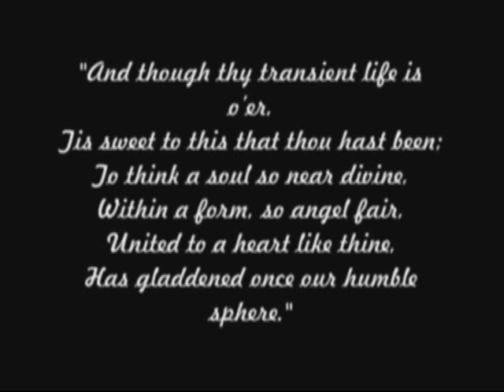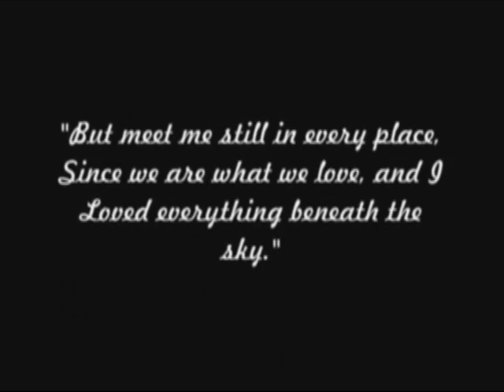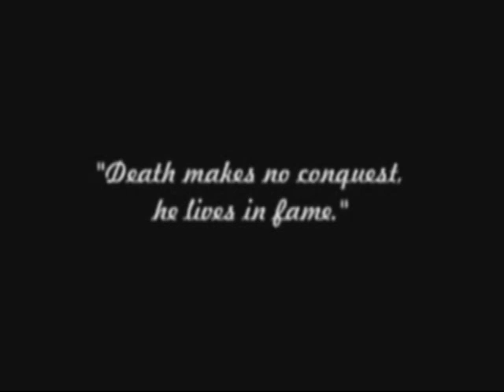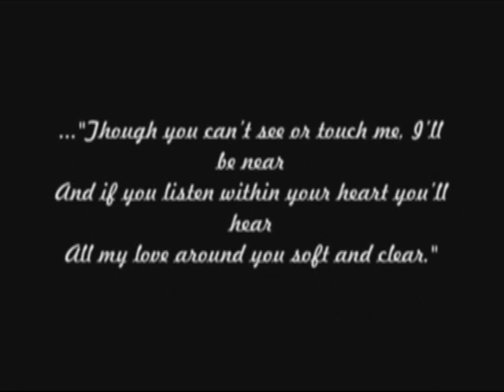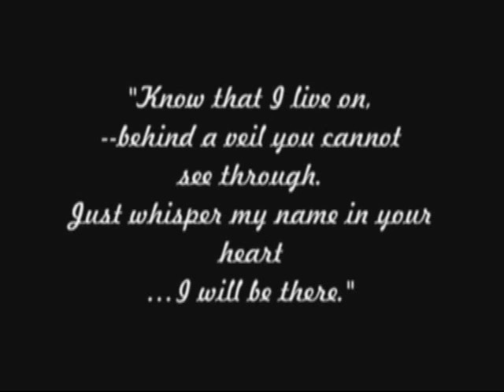Jonathan Frid - In Memoriam - Goodnight, Sweet Prince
Jonathan Frid (December 2, 1924 - April 14, 2012)

He's stepped through the portal into parallel time...

"...complications from a fall..."  Who knows how long he would have kept going if it hadn't been for that fall.  He was preparing for and looking forward to the 2012 DS Festival.

Can't help surmising that the final words from his reading of "Mayhew" were autobiographical:

"And yet to me his life was a success. The pattern is good and complete.  He did what he wanted, and he died when his goal was in sight... and never knew the bitterness of an end achieved."